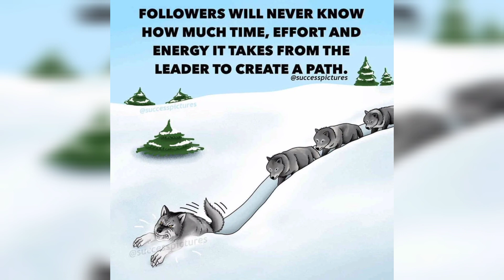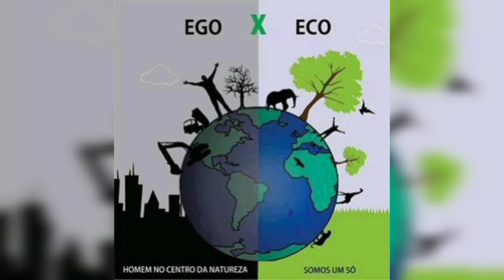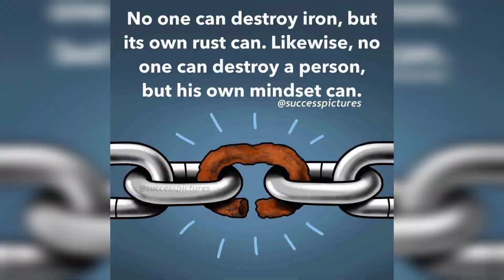Top Motivational Pictures with Deep Meaning | One Picture Million Words Motivation | Part 19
Best powerful motivational video - Top 50 Motivational Pictures with Deep Meaning | Inspirational and Motivational Video Episode 19 This motivational video includes Top Powerful Motivational Pictures With Deep Meaning One Picture Millions Words | Today's Sad Reality. These 50 pictures more powerful than words (with deep meaning) will inspire you to be successful in life. These Pictures Speak Louder Than Words. These deep meaning images are painful but true and

motivating.